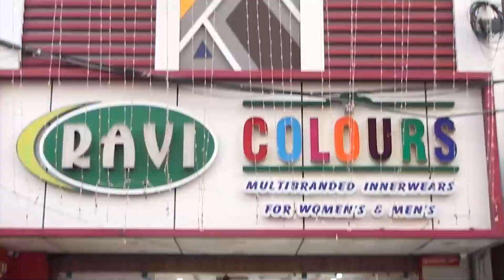களைகட்டிய புதுச்சேரி கடற்கரை...!!அலைமோதிய சுற்றுலா பயணிகள் கூட்டம்...!!